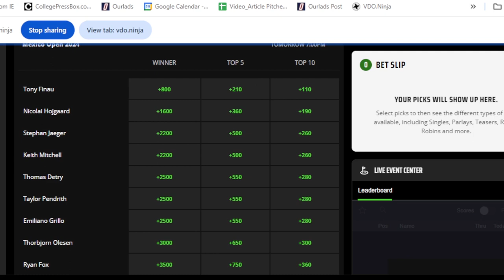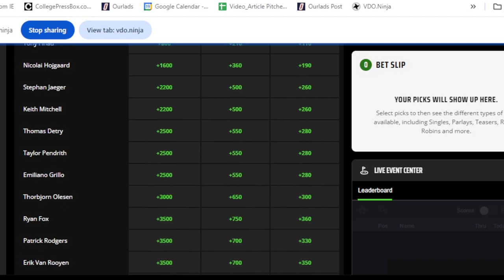Mexico Open PGA Tour Preview and One-and-Done golf picks!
OneandDoneGolf PGATour MexicoGolfPicks Our top golf picks include One-and-Done options for this week’s PGA Tour Mexico Open.

You can also follow Jared on his personal Twitter account